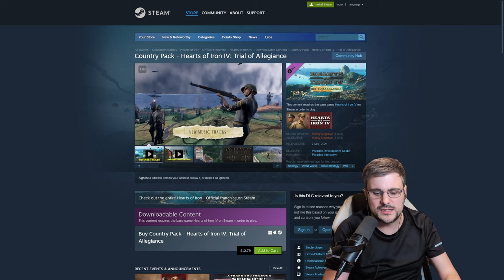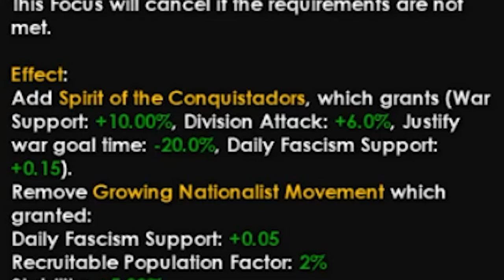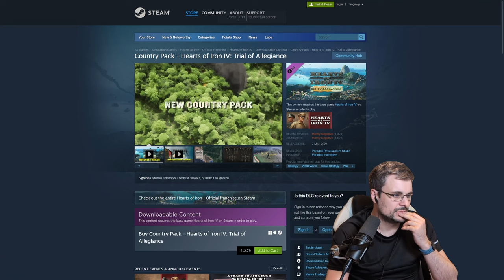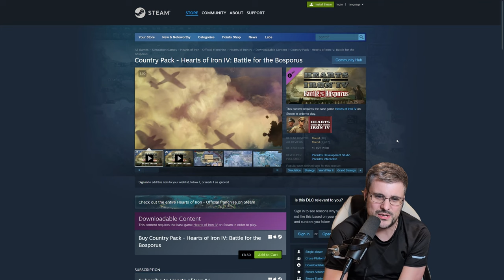TOP 7 Ways HOW TO Fix Trial of Allegiance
❗ STOP ❗ Games on a budget! In this insightful video, we'll dissect the community's concerns and explore potential solutions for the issues plaguing this expansion. From gameplay mechanics to technical glitches, we'll offer practical advice and innovative ideas on how to improve the overall gaming experience. Whether you're a seasoned veteran or a newcomer to HOI4, this discussion is essential for understanding the challenges and discovering ways to enhance your enjoyment of the game. Tune in now to join the conversation and contribute your thoughts on shaping the future of HOI4!

--TIMESTAMPS--

00:00 Intro
00:32 Meme achievements
02:24 Focus trees too Similar
05:52 Clearer advertising
07:51 Power creep
09:56 No 5th research slot
11:29 Lacking features
14:13 Pricing
16:42 Outro